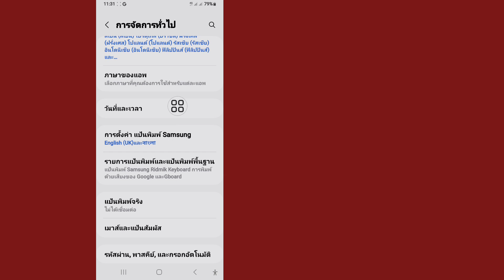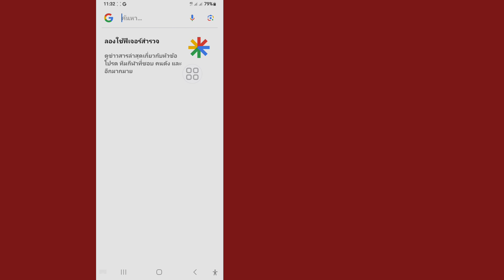Samsung Galaxy: วิธีเปลี่ยนสีแป้นพิมพ์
ฉันจะแสดง Samsung Galaxy: วิธีเปลี่ยนสีแป้นพิมพ์ ดูวิดีโอนี้และเรียนรู้วิธีเปลี่ยนสีแป้นพิมพ์ใน Samsung Galaxy

💁‍♂️คำถามที่เกี่ยวข้องอื่นๆ:
วิธีเปลี่ยนสีแป้นพิมพ์ใน Samsung Galaxy

เปลี่ยนสีแป้นพิมพ์ Samsung
วิธีเปลี่ยนแป้นพิมพ์ Samsung สีเหลือง
แป้นพิมพ์ Samsung สีเหลืองและสีดำ

เปลี่ยนสีแป้นพิมพ์
samsung galaxy

วิธีเปลี่ยนธีมแป้นพิมพ์ Samsung?.
วิธีเปลี่ยนสีแป้นพิมพ์ Samsung เปลี่ยนสีแป้นพิมพ์ Samsung เปลี่ยนธีมแป้นพิมพ์ Samsung

วิธีเปลี่ยนธีมแป้นพิมพ์ใน Samsung S23 Ultra

เปลี่ยนสีแป้นพิมพ์บน Samsung Galaxy S24 Ultra

เปลี่ยนสีแป้นพิมพ์บน Samsung Galaxy S25 Ultra

วิธีเปลี่ยนสีแป้นพิมพ์ใน Samsung
ธีมแป้นพิมพ์ Samsung
วิธีเปลี่ยนสีแป้นพิมพ์บนโทรศัพท์ของคุณ
วิธีเปลี่ยนสีแป้นพิมพ์บน Samsung
แป้นพิมพ์ Samsung